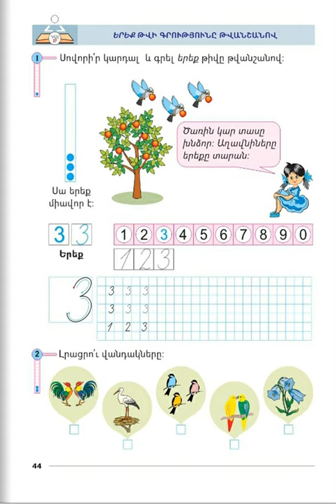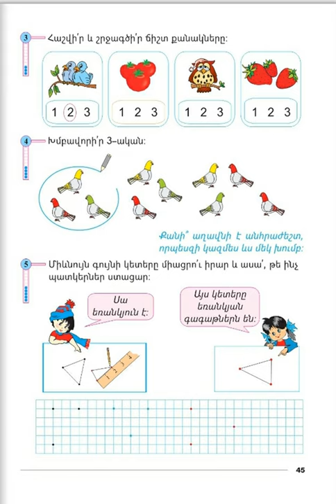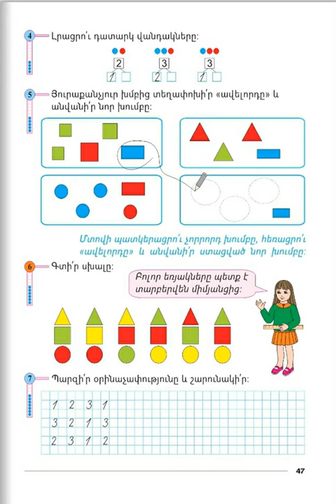Tnayin ashxatanq, Matematika 1, Das 19